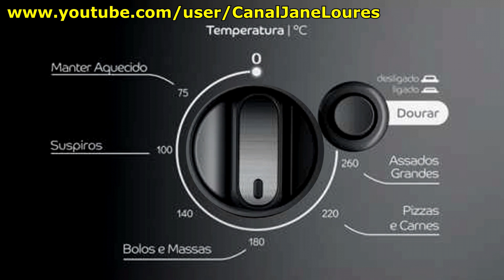Bolo de Cenoura com Cobertura de Chocolate(Batido à mão)Delicioso e prático, fofinho e gostoso.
A sua inscrição é muito importante para nós para que o youtube divulgue mais nossos vídeos  nas opções ao lado do vídeo que voce está assistindo.
INGREDIENTES:
PARA A MASSA:
300 grs de farinha de trigo sem fermento(2 copos e meio)
400 grs de açúcar(2 copos e meio)
150 ml de óleo
1 pitada de sal
4 ovos inteiros
1 cenoura grande,crua e ralada.
PARA A COBERTURA:
Meio copo de manteiga ou margarina
120 ml de leite comum
4 colheres(sopa)de açúcar
3 colheres(sopa)de chocolate em pó.

*A medida da forma é 32 cms de comprimento  X 22 cms de largura.
*Se os ovos que for usar forem pequenos,use 5 ovos.
*Bata bem a massa,para ficar bem homogênea.
*Esta receita não leva fermento.